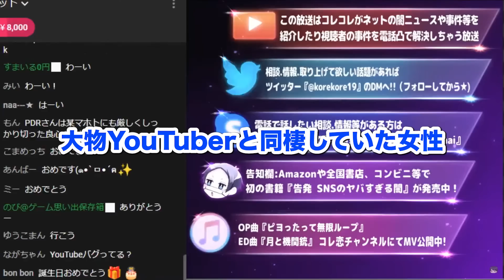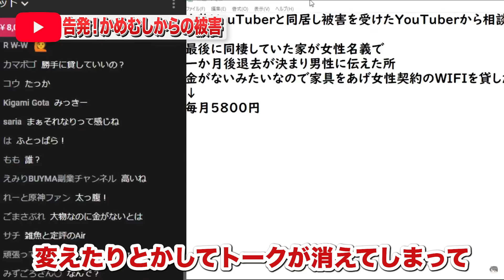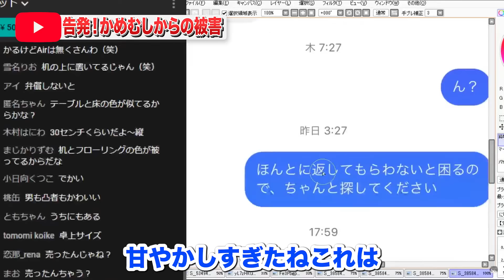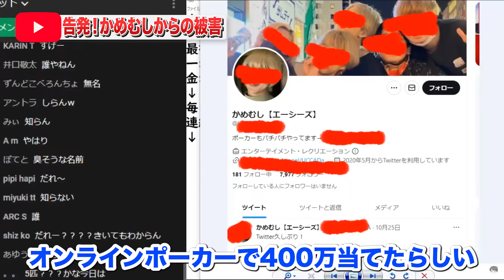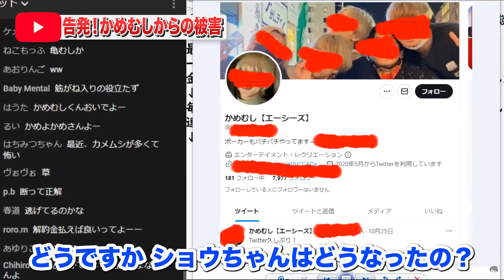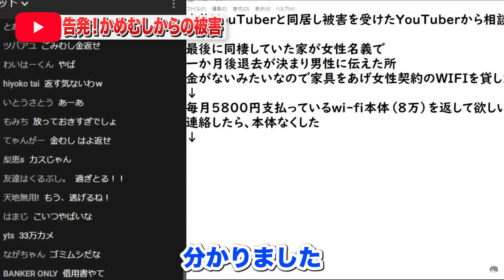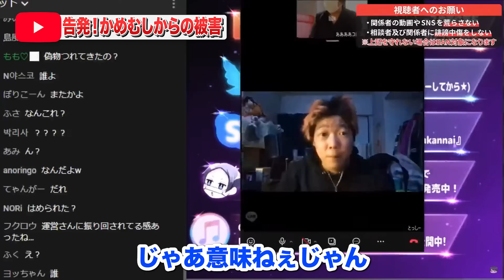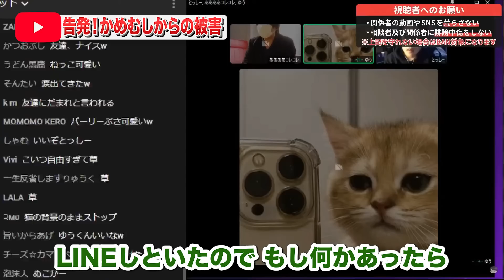告発【元レイターズ/かめむし】元カノ●●借りパク→メルカリ売却疑惑！きんふんぱーりー乱入でカオスな展開にw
総額33万円相当の被害！エイシーズかめむし、元カノときんふんぱーりー、知人からの連絡を全無視...後半、きんふんぱーりーが暴走w 最後までぜひご覧ください！【2022年10月29日YouTubeライブより】

ハイライト
00:00 オープニング
02:21 LINEのやりとり
03:05 えっ〜ないよー
04:42 オンラインポーカーの件
05:39 It`s Show Time！
07:20 きんふんぱーりーと通話
08:38 きんふんぱーりー／友人と通話
09:28 謎のヘッドスパ
09:55 グラサンきんふんぱーりーと猫w